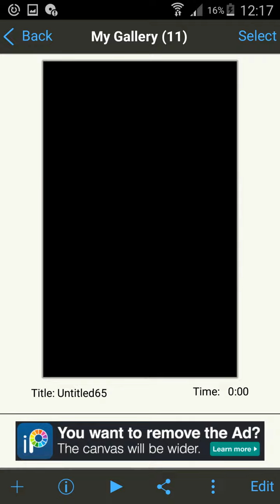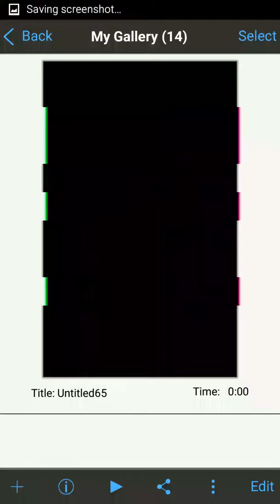19 June 2020